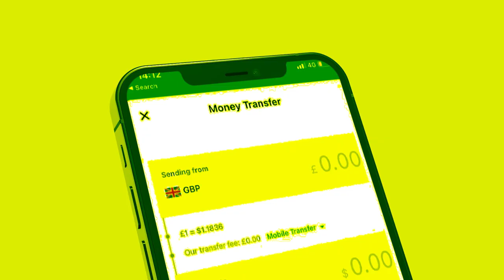Xog Kulankii Mucaaradka iyo Madaxwayne Bixi Maxaa kasoo baxay? Shuruudo adag yey Ku xidheen?